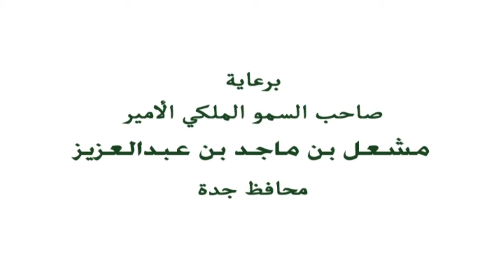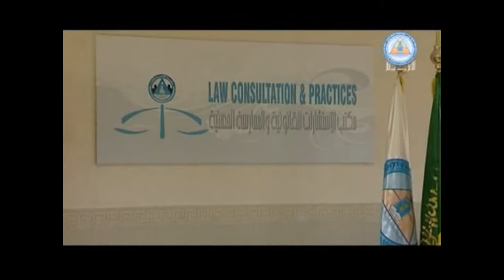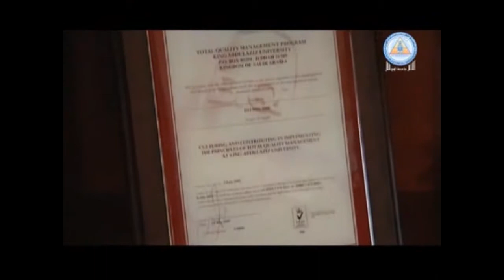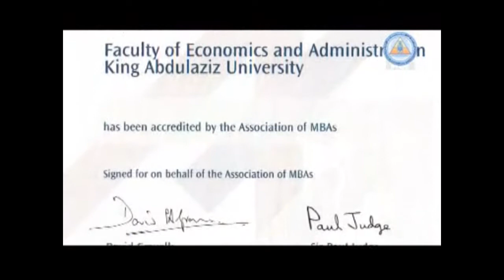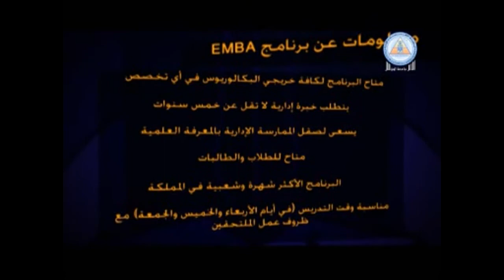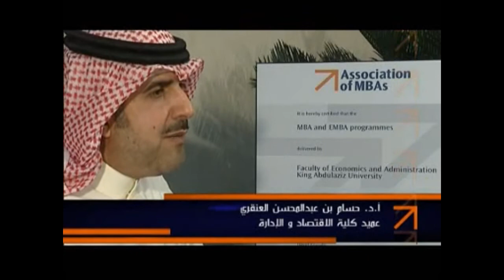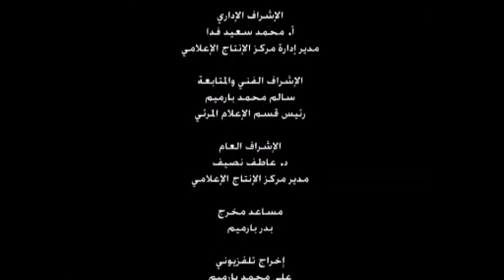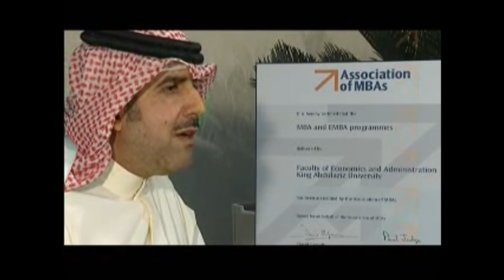ملتقى الخريجين 1431 - 1432 هـ